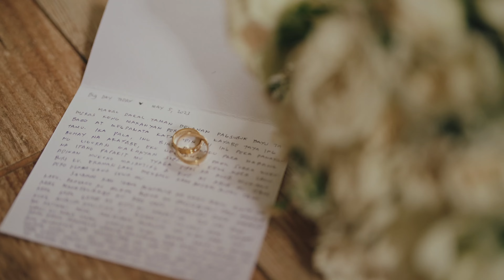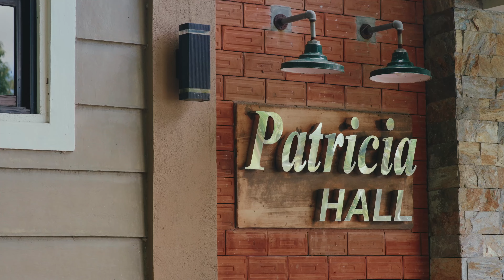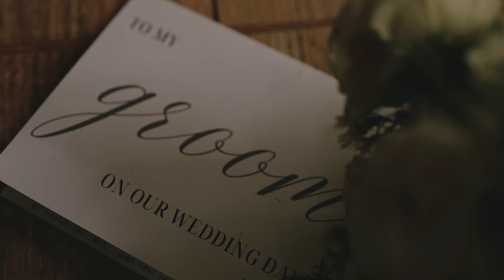INC Wedding Highlights 4K | Mark Kenneth + Clarita Joy | The Daily Portraits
We're  AJ and Erik, a photographer and videographer power couple based in the Philippines. We specialize in timeless portraitures such as weddings, and coming of age (debuts).

Watch as why Mark and Clarita are fated and meant to be for each other 👰🤵

Facebook | The Daily Portraits | TheDailyPortraits.com.ph